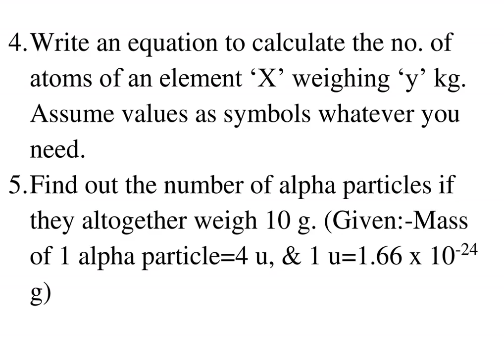Class 9, Day-85, Science, Ch-3, Assignment-1, (Atoms and Molecules)